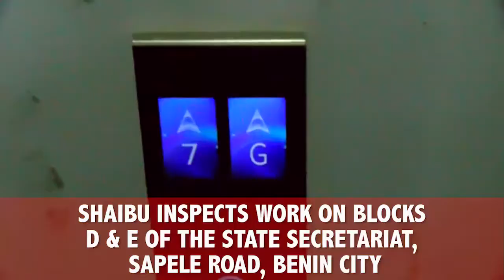Shaibu Inspects Work on Blocks D & E of the State Secretariat, Sapele Road, Benin City